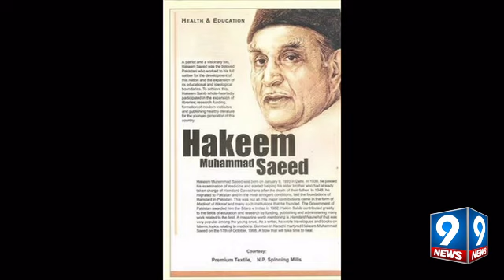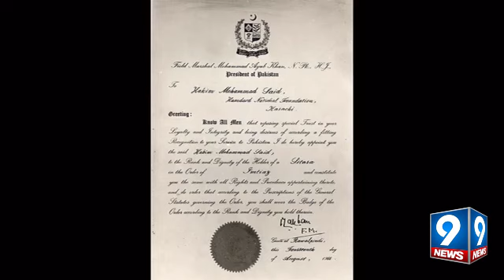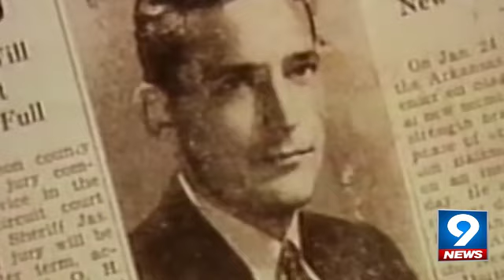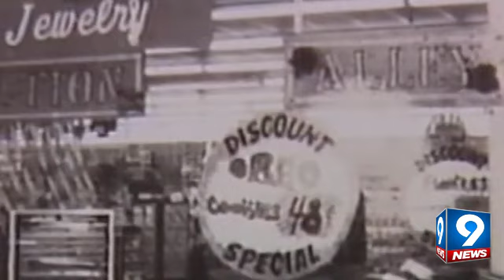Hakeem Muhammad Saeed Ki Dastaan-e-Hayaat | 9 News HD